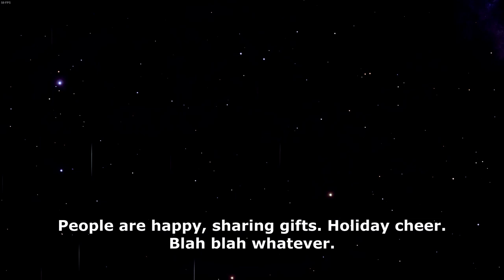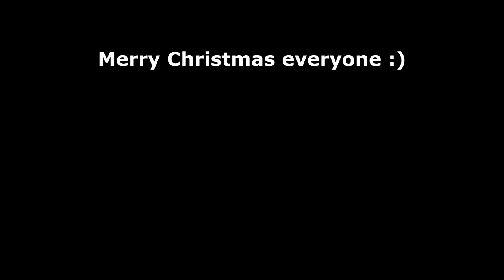The Pirate Who Stole Christmas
Just spreading some Christmas cheer, enjoy...

Cmdrs featured:
S3thxallen, Dubtack, Praxium, Cuddleslut, Punchbag Bob, Chronosco, and Rui Rebui

Song is Dave Rodgers - All I Want for Christmas is You